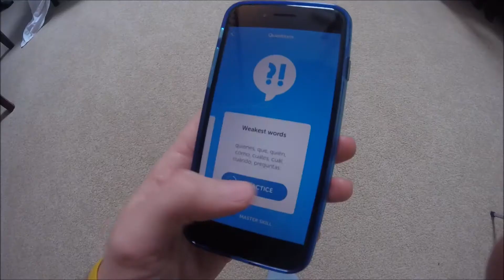What Unemployed People Do All Day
What my typical day looks like. I'll give you a hint. Lots of Netflix. Also, can we give me some props for actually going through the detail to change the time on my clock? It works, it just doesn't have a battery in it because it's so flipping loud and right above my head and would keep me up at night with the ticking. Not like the watch Cory gave me doesn't do the same thing...